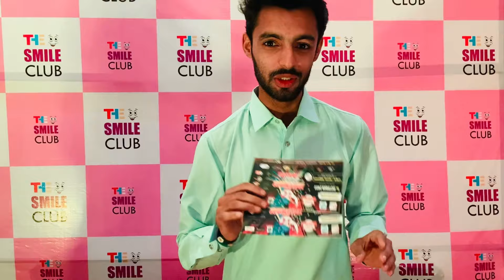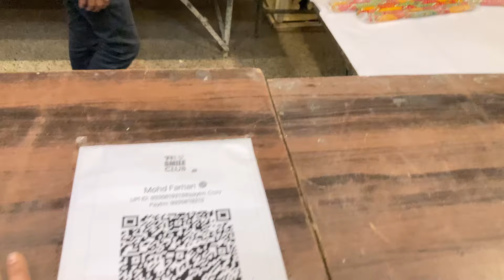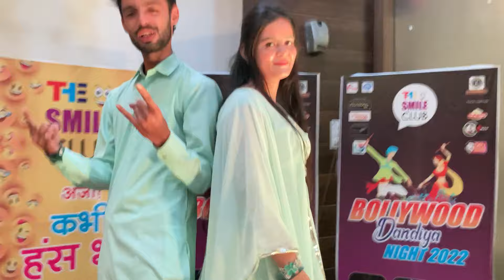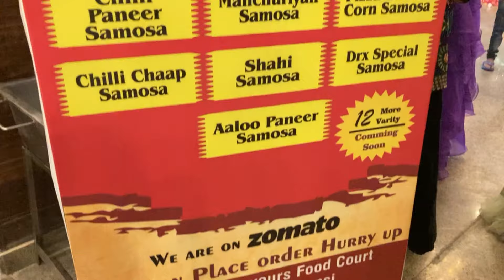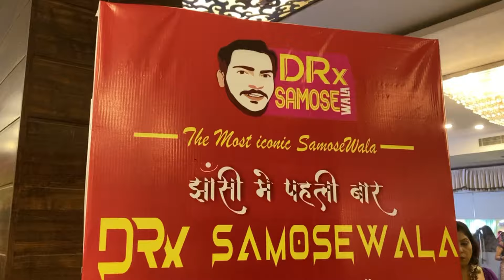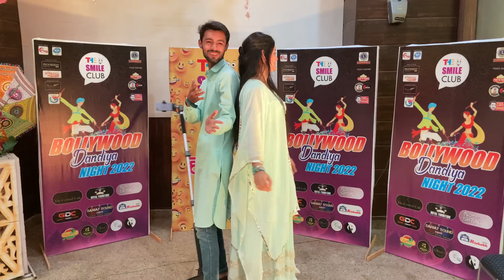Dandiya Night 2022 In Rishab Hotel Jhansi || Event By @The Smile Club || Enjoy Alot 👍✨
Dandiya Night

Shumyla’s World